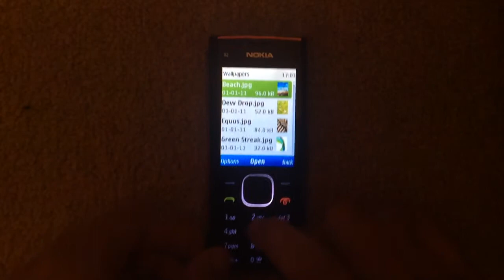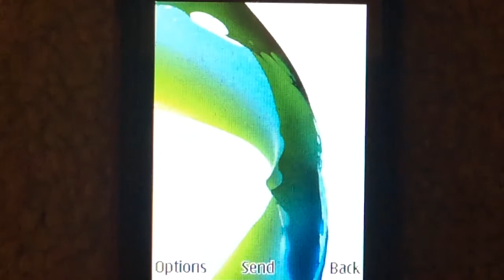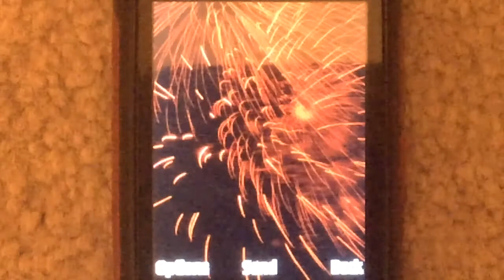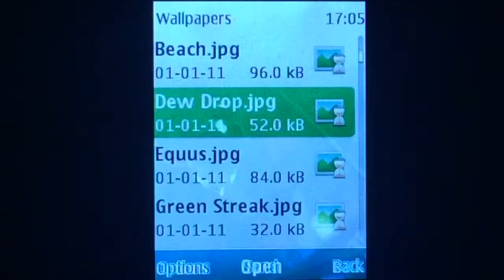Nokia X2-00 Wallpapers